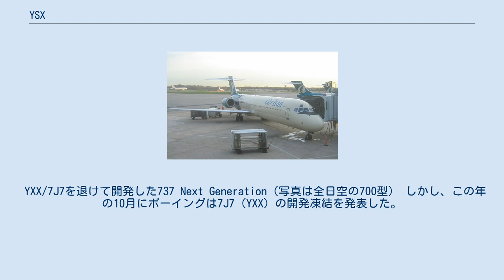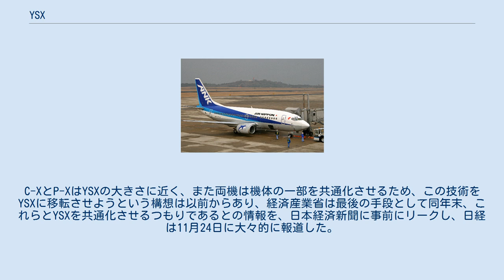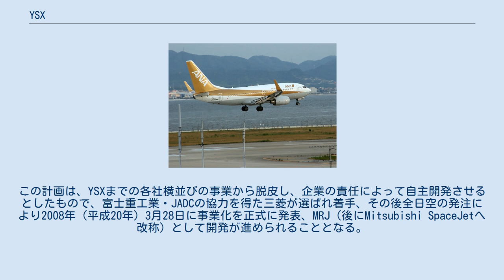YSX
YSXは日本の民間輸送機（旅客機）計画のひとつ。
YS-11の後継機として計画されたもの。
 1986年（昭和61年）、小型ターボプロップ機YXX（7J7）を計画していた日本に対し、中華人民共和国が小型ターボプロップ機を、インドネシアが同じく「ATRA90」を、西ドイツMBBが「MPC75」を共同開発しないかと、それぞれ打診していた。
特に、川崎とBK117の共同開発で良好な関係を築いたMBBは、日本側に開発比率の50パーセントを譲るという好条件を提示していた。
しかしながら、これらの国・企業には機体全般を製造する技術に信頼が置けないこと、販売網が構築できないことなどから、日本側は交渉しなかった。
 しかし、これらの国が独自計画を持っているという刺激を受け、ボーイングが絶対的主導権を握るYXXよりも日本の主体性をもたせた輸送機計画を持つべきだとして、日本の航空宇宙企業が構成する日本航空宇宙工業会は、同年に「民間機調査検討委員会」を設置し、以下の機体の検討をはじめた。
 翌1987年（昭和62年）にかけては、YXXで使用するターボプロップエンジンを採用するかの検討に入ったが、ターボファンエンジンの双発とすることになった。
1989年（平成元年）に小型民間機計画は国の委託事業として認可され、工業会の「日本航空機開発協会」は、ターボファン双発・75席輸送機の開発と、同クラスの計画が海外でも多数あることから、国際共同開発の可能性の検討をはじめた。
 YSXと同時期に共同開発となった支援戦闘機 F-2 この1987年から1989年とは、日本の半導体技術が急成長し、ちょうど後にバブルといわれた好景気が始まったころで、日本人に自信が満ち溢れていた時代である。
アメリカ合衆国やヨーロッパが軒並み不況に陥る中、日本だけが独走であり、欧米で反日感情が高まっていた。
YSXとほぼ同じ頃に独自開発を声高にうたった次期支援戦闘機FS-Xが、日本にとって不平等な協定を結び、アメリカと共同開発でF-2を作ることになった時代でもあった。
 1991年（平成3年）には委託事業から民間主導の補助事業とされ、「小型民間機（YSX）開発調査」と銘打った調査を開始し、共同開発パートナーの選択にかかったが、ちょうどこのころイギリス・BAe、フランス・エアロスパシアル、イタリア・アレーニアの3社連合が開発協力を打診してきた。
欧州の老舗メーカーとの連合は魅力もあったが、仏伊はすでに独ドイツ・ダイムラーエアロスペースAG（DASA）とYSXクラスの共同開発計画を持っている上、DASAはオランダの小型機メーカー・フォッカーに出資をしており、近々買収するのではないかといわれていた。
（1993年に実際に買収した）このような欧州情勢の不透明感から、この打診には態度を保留し続けた（実際、この後数年で欧州の航空業界は急速に再編されていった）。
その上、湾岸戦争によって世界のエアラインは低迷期を迎えており、思い切った手を打ち出せる状況にはなかった。
 1993年（平成5年）に小型機業界は大きく活性化した。
カナダのボンバルディア社は、前年に買収したデ・ハビランド・カナダ社のターボプロップ小型旅客機「DHC8-Qシリーズ」を引き継ぎ、新たに「Q-400」を開発すると発表した。
ブラジル・エンブラエル社も経営を再建し、小型リージョナルジェット機EMB145を発表、インドネシアもN250を、スペイン・CASAも79〜80席の新型機を発表し、中国・韓国も共同で50席から100席クラスの小型機を開発するとの情報が流れ、競争は熾烈さを露呈し始めた。
 この年、仏エアロスパシアル・伊アレーニアの連合ATRは82席のターボプロップ機ATR82の開発協力を打診してきた。
しかし、日本はYSXが目指すファンエンジンではないため、という理由でこれを断った。
エアロスパシアルは何度も日本に参加を打診したが、日本はすべて断った。
すでにATR82は仏伊で計画が固まっており、日本主導が目的であるYSXの意思に反するし、ヨーロッパの企業との接近によって、アメリカ合衆国の不信を買うことを恐れたこともあった。
 日本はこのころバブル崩壊によって景気が悪化していたものの、いまだに多くに人がバブル景気の余韻に浸っており、深刻に感じてはいなかった。
ヨーロッパに比べれば経済的な余裕もあったことから、景気が回復基調に乗ってから開発に入ればよいとの考えが支配的だった。
 しかしこの年、計画が遅々として進まないことに苛立った通産省（現経済産業省）は...